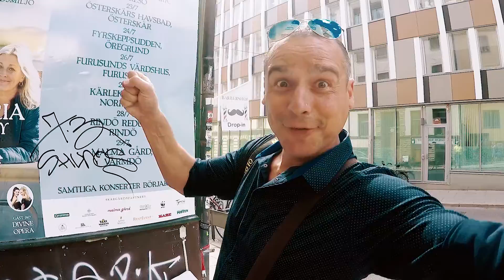АНОНС НОВОЙ СЕРИИ - Стокгольм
ВОСКРЕСЕНЬЕ - новая серия.